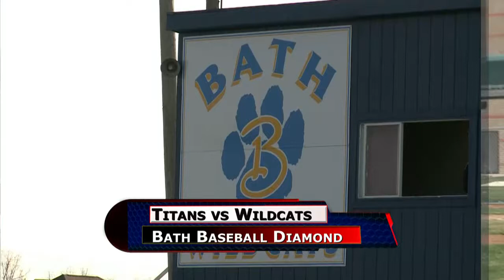Ottawa-Glandorf vs Bath Baseball